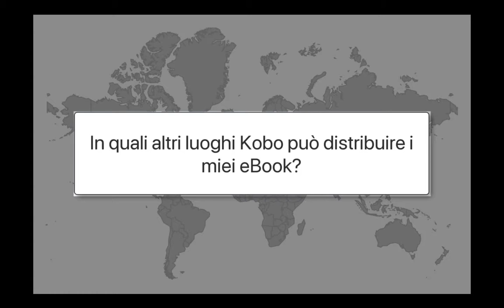In quali altri luoghi Kobo può distribuire i miei eBook?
La presenza globale di Kobo è in continua espansione grazie alla partnership con una serie di rivenditori di eBook locali e internazionali. Alcune delle nostre partnership attuali comprendono:

Australia                     Angus & Robertson

Australia                     Collins

Brasile                        Livraria Cultura

Canada                       Indigo

Francia                       FNAC

Francia                       Rakuten

Giappone                    Rakuten

Italia                          Feltrinelli

Italia                          Mondadori

Messico                      Gandhi

Messico                      Porrúa

Olanda/Belgio             Bol

Nuova Zelanda            Paper Plus

Filippine                     National Book Store

Portogallo                   FNAC Portogallo

Spagna                       La Central

Spagna                       FNAC Spagna

Turchia                       Idefix

Turchia                       D&R

UK                             WHSmith

USA                           Rakuten

USA                           Walmart

USA                           American Booksellers Association (negozi aderenti)